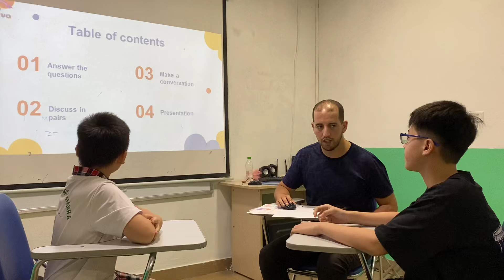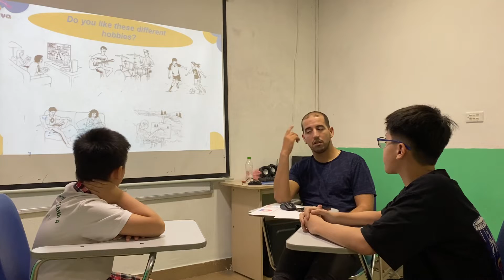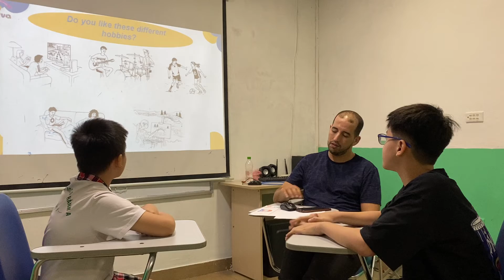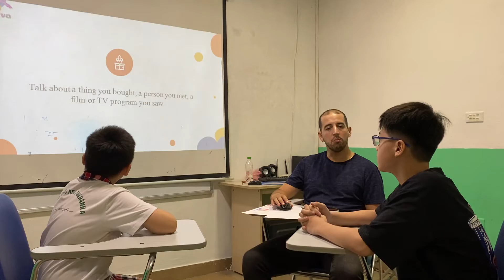Tommy and Nick Speaking test 2 Ket 7/10/2022